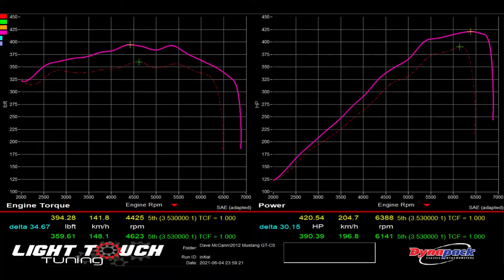2012 Mustang GT CS w/CobraJet Kit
2012 Mustang GT - California Special - GEN 1 Coyote
CJ Pony Parts Cobra Jet Kit
Ford SVT Axle Back Exhaust
HPTuners Software

Car came to us after the Cobra Jet Kit was installed, wouldn't really idle and wasn't drivable. (was towed over)

We used our knowledge gained from courses / books acquired from 'The Tuning School', so we methodically calibrated the new TPS airflow / effective area, Re-scaled the MAF table for the new intake airflow, adjusted Variable cam profiles for best torque and finally ignition advance to optimize the new setup. Now she hits her commanded air fuel targets and has Short Term Fuel Trims +/- 1%. Power and economy!

Now she starts up and idles butter smooth, has crisp throttle response and most importantly - lays down the rubber!